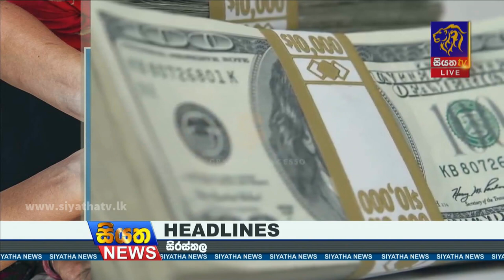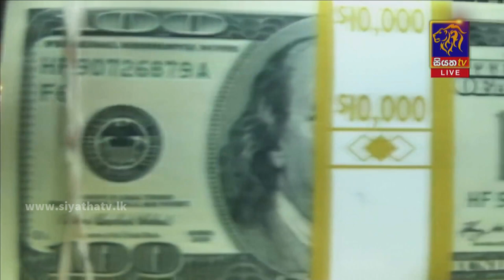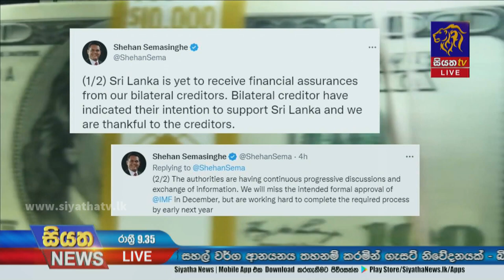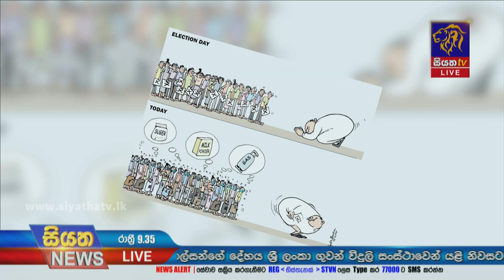Siyatha News | 09.35 PM | 14 - 12 - 2022